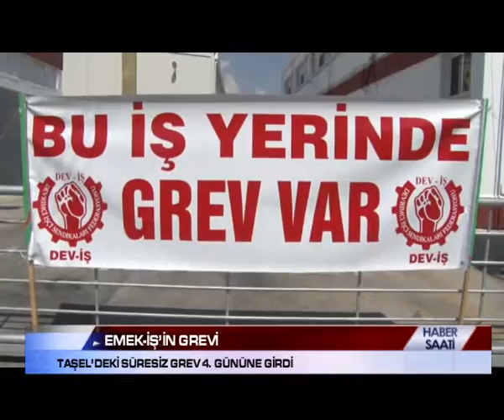TAŞEL’DEKİ SÜRESİZ GREVE DÜNYA SENDİKALAR FEDERASYONUNDAN DESTEK GELDİ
Emek-İş’in TAŞEL’de başlattığı süresiz grev bugün 4. gününe girdi.  Emek-İş Başkanı Koral Aşam, grevin devam ettiğini belirterek, şu ana kadar atılan yeni bir adım bulunmadığını söyledi.
Bu arada Dev-İş’ten yapılan yazılı açıklamada, Emek-İş’in “TAŞEL’de işverenin kurumun yasal statüsünü tanımaması, yüzde 33 devlet iştirakini yok sayması ve hayat pahalılığını uygulamamsından dolayı” başlattığı süresiz greve uluslararası destek geldiği belirtildi.
Açıklamada, dünyada 80 milyon üyesi olan Dünya Sendikalar Federasyonu’nun TAŞEL’deki süresiz grevle dayanışma içerisinde olduğunu belirten bir açıklama yayınladığı kaydedildi.  Dünya Sendikalar Federasyonu Avrupa Bölge Ofisi Sorumlusu Pieris Pieri’nin yayınladığı açıklamada; “Uluslararası dayanışmanın daha da önem kazandığı bu günlerde Dev-İş’e bağlı Emek-İş’in TAŞEL içki fabrikasında başlatmış olduğu süresiz grevini saygı ile selamlar ve Dünya Sendikalar Federasyonu Avrupa bürosu olarak dayanışmamızı iletiriz” ifadelerini kullandığı bildirildi.